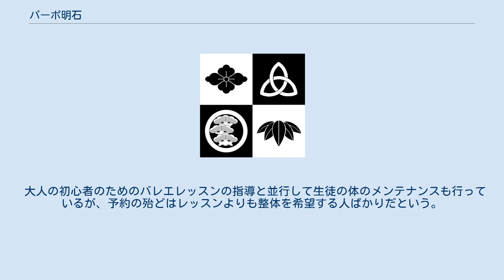パーポ明石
笑福亭一門の定紋である「五枚笹」 パーポ 明石（パーポ あかし、1970年3月24日 - ）は、兵庫県西宮市出身のバレエダンサー、バレエ講師。
元落語家。
 本名は明石 正之。
兵庫県立西宮南高等学校出身。
 2代目笑福亭松之助の次男で、兄には明石家のんき（前名・笑福亭梅之助）がいる。
自身も1977年に入門し笑福亭亀之助を名乗る（当初は竹之助を名乗り「松竹梅」が揃うはずだった）。
明石家さんまの弟弟子にあたる。
 小噺や日舞の修行を積み、落語家として初舞台を踏んだが廃業し、パーポ明石の名で日舞の経験を生かして16歳から始めていたバレエダンサーに転業した。
1994年からロシアへの留学を経て、バレエダンサーとして各地の舞台への出演のほか、指導者として後進の育成にも尽力している。
また、アマチュア落語の講師などでも活動中。
 松之助は、2015年に弟子の明石家さんまが司会を務める特別番組「明石家さんまの転職de天職」に出演した際、「なぜ息子に落語を辞めさせたのか」と聞かれ、「その時は大量に酒を飲んでいて、詳しく覚えていない」と答えた。
その一方で、バレエについては、「僕らがやっているの(落語)はただの芸。だけど息子がやっているバレエは芸術。芸に技術が伴っているから、魅せる」と、高く評価した。
 現在はバレエダンサーとして公演への出演のほか、所属教室や様々なスタジオで指導を行い、その話術と人柄で指導にあたっている。
技術やコツに独自の理論があり、「明石はこうする」が口癖。
一人称は「僕」、「オイラ」、「おれ」、「ワチキ」などを場面によって使い分ける。
 クラシックバレエにおける男性の重要な役割である、女性の体を支えたり、高く持ち上げたりするリフトを行う「パートナーリング」の技術は随一であり、また様々な役柄を瞬時に演じることのできる演技力が持ち味である。
 留学経験からロシア語が堪能で、同時に何故か中国語も使いこなす。
このことから、日本人ダンサーのロシアや中国への留学ツアーなどが催された際には、通訳として同行することもあるほか、逆にこれらの国からダンサー達が訪れた時は通訳として呼ばれ、そして何故か彼らのホテルやスケジュール管理なども任されてしまう。
 上述の舞台出演者としての技術に加え、音響、舞台監督、セット作製など裏方としての仕事も評価が高く、マルチな技術を発揮している。
 これらのことから舞台業界では非常に顔が広く、また様々な特徴を持っていることから、人によって記憶のされ方も(「バレエの明石先生」からはじまり、「あのおしゃべりなオジサン」などにいたるまで)色々である。
 それらが注目され、LINEの手描きスタンプが発売されている。
作製は株式会社ima Japan デザイン事務所。
 かなりの酒豪で、スタジオの目の前の自宅には常にビンとカンのビールや焼酎、日本酒が常備されている。
 明石家さんまは松之助の弟子として住み込んでいた際に正之やバレエ教室の面々とも馴染みがあり、同教室が記念公演を行った際には祝いのメッセージを送っている。
 同教室の「眠れる森の美女」の公演で、主役のオーロラ姫の両親の王、王妃役で松之助夫妻が出演し、親子三人の共演が実現した。
(正之は王子役だった。
) 前述の「明石家さんまの転職de天職」に、「落語家から転身したバレエダンサー」として紹介され、舞台での様子や、スタジオでの指導の様子が取り上げられた。
レッスンを受けた生徒の女性はインタビューで正之について、「冗談や例えも交えて分かりやすく教えてくれるし、面白い」と答えていた。
(映像では正之が踊りの表現について、「カニクリームコロッケにトマトケチャップを付けて、その上からタルタルソースをかけたようなどぎつい動きをするんや」と説明しており、ナレーションには「素人には全く理解出来ない」と言われていた。
) また、他の生徒からは「明石さんと組んでもらった時に、踊りがすごく格好よくて惚れそうになった」とか、「バレエ界の渡辺謙ではないか」と言われていた。
(正之の容姿は渡辺謙に似ていなくもない。
) 酒は「アルコールが入ってさえいれば何でも飲む」と言っているが、日本酒が一番好き。
味のクセや匂いの強いものを好み、焼酎も芋派である。
それ故に、ウイスキーやブランデーも飲むものの、「おいしさがわからない」と言っている。
 自宅はかなり年季が入っており、冬場はすきま風などで異常に冷え込む。
そ...